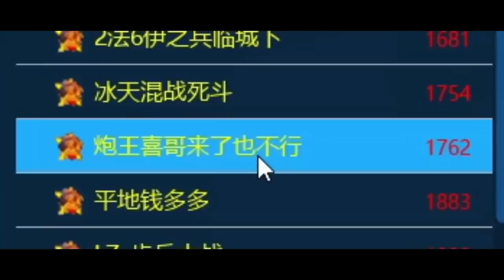紅警遇到超級高手完全不掩飾！開局直接總統車橫掃太過分了！ 紅警08 |Red alert 2